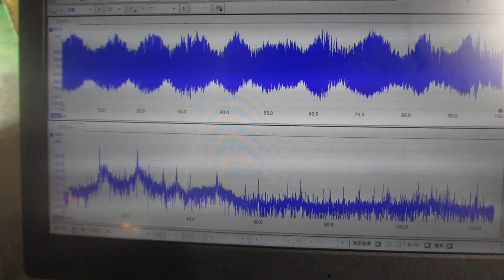超音波めっき技術（日本バレル工業株式会社）